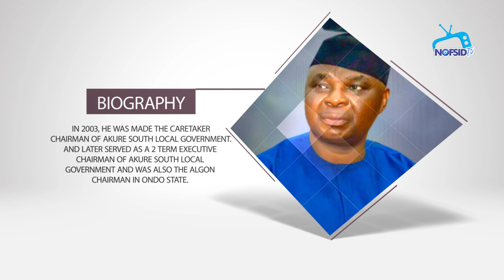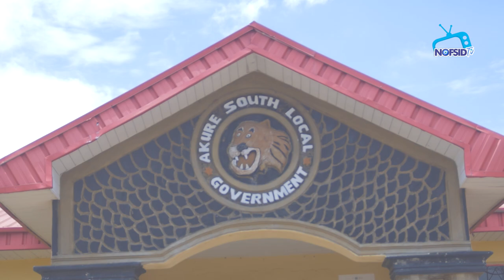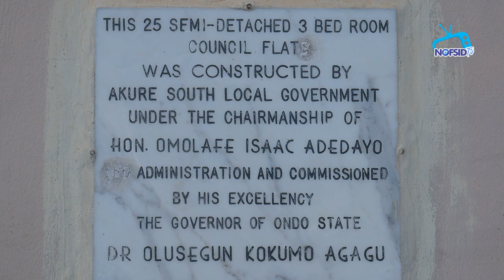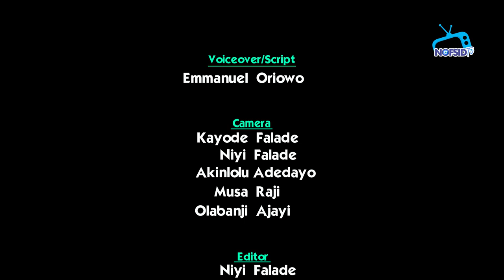THE LIFE & TIMES OF HON. ADEDAYO ISAAC OMOLAFE (EXPENSIVE) MHR AKURE NORTH/AKURE SOUTH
PROFILE
Hon Omolafe Isaac Adedayo was born in Akure, to the family of Chief Alabi Omolafe & Mrs Abigail Omolafe on the 18th April, 1964. He attended St Stephen Anglican Primary School, Akure and Igbemo Community Grammar School, Igbemo – Ekiti for his elementary and secondary school education. Omolafe holds a Bachelor of Science degree in Business Administration and Management of the Imo State University and a Diploma in Business Administration and Management of the Adekunle Ajasin University, Akungba Akoko.
He worked with the Nigeria Postal Services, NIPOST and retired from its service in 1995 after a rewarding career that spans over ten years having attained the position of an Internal Auditor. Shortly after his retirement, he ventured into private business before he finally joined politics. While in the public service, he carved for himself the image of a dutiful public servant; the qualities that earned him the trust and confidence of his colleagues and endeared him to the then post master officer who rose to the Deputy Post Master General of NIPOST in Nigeria.
In politics, he became a benchmark for performance measurement and reference point when mention is made of politics of compassion.
This distinguished Nigerian was:
1- Councilor, Akure South Local Government - 1996
2- Supervisory Councillor, Akure South Local Government- 1996
3- Vice Chairman, Akure South Local Government-1996
4) Supervisor for Health - 2000
5- Caretaker Chairman, Akure SOUTH- 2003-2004
6)  A two- term executive Chairman of Akure South Local Government and a former Chairman of ALGON, Ondo State chapter - 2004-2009
6- Ondo State Coordinator of the Subsidy Re-investment Programme (SRUE-P) of the Federal Government- 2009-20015
7- Chairman, Ondo State Property Development Corporation - 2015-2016

8) Member, House Of Representatives, Akure North/ Akure South Federal Constituency and Vice Chairman, House committee on Poverty Alleviation- 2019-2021
A man of the people, Omolafe’s good deeds while in public offices, where God has given him the rare privilege to serve the people, accounted for the series of chieftaincy titles and numerous award of excellence conferred on him by traditional rulers and reputable organizations in Nigeria.
He has attended many seminars and capacity building training in Nigeria and abroad. His humble achievements aided by his management acumen attained a noticeable value when notable institutions of value and standard conferred on him membership and fellowship of their institutes. He is a fellow of the Institute of Chartered Management Accountants of Nigeria and member, Institute of Local Government and Public Administration of Nigeria. Adedayo is also a member of Rotary Club, a prestigious international club that prides service to humanity as one of its core values. He loves traveling and meeting people. A happily married man, Hon Adedayo is blessed with a good wife and promising Children.
Some of his achievements as  chairman, Akure South Local government Area included:
(1) 25 units of three Bed-Room Flat at Ondo road
(2) A block of 6 classroom school at Orita Obele estate
 (3) Ultra-Modern Motor Park with over 180 lock up shops at Oke Ijebu.  (4) 4  Neighborhood Markets at Isolo, Odopetu, Ijoka and Oke -Lisa.
 (5) Comprehensive Health Centre located at along Danjuma road, Isinkan.
(6) Provision of Toyota Hilux Patrol Vehicles to police Formations in Akure.
 (7) Provision of official vehicles and enhanced welfare package for the traditional rulers in Akure South.
 (8) Youth Empowerment Programme for over 300 beneficiaries.
 (9) Revolving Loan of 6million naira to the market women.
 (10) Tarring of over 26kilometers Akure Township Roads.
  (11) Awarded of Africola to Aponmu road for Construction.
 (12) Scholarship and Bursary awards to indigent students

SOME OF HON. OMOLAFE ADEDAYO'S ACHIEVEMENTS AS MEMBER, HOUSE OF REPRESENTATIVES:

EMPLOYMENT

Employment assistance to eligible applicants to Nigerian Army, Nigerian Police & other public and private establishments

CONSTRUCTION

 Construction of modern toilets & bathroom for the traders & Butchers at Araromi/ Odo Eran, Akure.

Construction of Culverts &  drains at CanaanLand 1& 2,  Ijoka Akure.

 Dredging of the popular Elegbin River, Isinka to stop the perennial flooding which annually destroyed houses & led to loss of lives.

Grading of the troublesome & long abandoned Talk -of -the- town Road, Ondo Road, Akure.

Grading of roads in Igoba communities, Akure North Local Government

Construction of abandoned Odige Culvert, Akure.

 Construction of borehole project at Obanla community, Akure.

Construction of solar- powered Borehole project at Ifepade community, Oshinle Quarters, Akure.

Construction of Civic Center at Osi, Akure North

HEALTH

Construction of Health Care Centre at Omoniyi Estate, Akure.

etc.